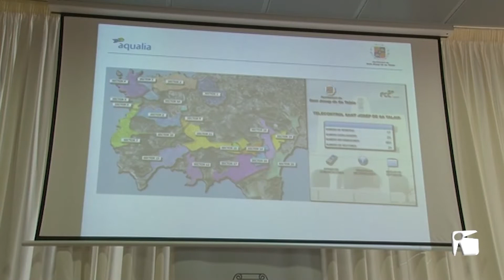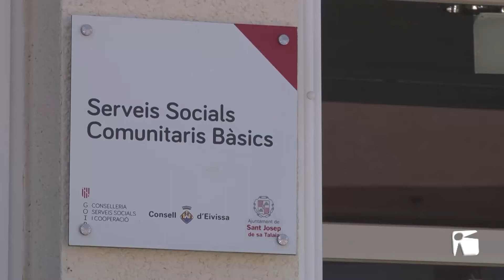18/02/2021 Guerrero compaginarà l’alcaldia amb Urbanisme i encara busca relleu per a Benestar Social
El futur alcalde de Sant Josep, Ángel Luis Guerrero, ha comparegut avui públicament per donar compte dels canvis que els propers dies es produiran al consistori josepí. Si bé encara no ha aclarit totes les incògnites que rodegen la nova composició del seu equip, Guerrero sí ha avançat avui que ell mateix continuarà duent les regnes de l’àrea d’Urbanisme. Així mateix, ha assegurat que l’àrea de Benestar Social recaurà quasi segur en mans d’un regidor socialista que formi ja part del govern municipal.